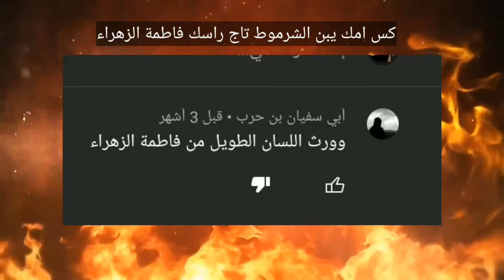رسالة الى ابن الكحبة أبو سفيان ابن حرب - الوصف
رسالة الى ابو سفيان ابن حرب لا لاصحاب القلوب الضعيفة 🔞

ﮖسَمَﮖ شْرُمَﯙطْة مَمَحَﯙنِة مَرُمَﯙطْة عُلْى زْبَيُ مَرُبَﯙطْة يُبَنِ أَلْقُحَبَة ﮖسَخِتَﮖ قُحَبَة مَنِيُﯙﮖة تَبَلْعُ أَلْزْبَ ﯙأَحَشْيُ بَطْيُزْ جِدُﮖ أَلْخِﯙلْ زْنِأَجِيُلْ ﯙنِسَتَلْأَ أَنِأَ أَلْحَسَ ﮖسَخِتَﮖ يُبَنِ أَلْعُرُصُ يُأَ أَبَنِ أَلْعُرُصُأَ يُبَنِ أَلْـ66 شْرُمَﯙطْة أَمَﮖ مَمَحَﯙنِة يُمَيُ تَمَصُ أَلْغَيُرُ ﯙتَمَطْة ﯙتَبَلْعُة ﯙمَشْتَأَقُة لْزْبَيُ ﯙتَحَبَ تَمَصُهُ ﯙتَلْحَسَهُ ﯙتَشْرُبَ مَنِهُ سَأَئلْيُ أَلْمَنِﯙيُ أَبَنِ أَلْعُأَهُرُة أَلْسَﮖسَيُة أَلْشْرُمَﯙطْة أَلْمَرُمَﯙطْة ﮖسَخِتَﮖ بَعُيُرُيُ ﮗسـّخـﭥﮗ ﭜﭔﮢـ آلْـشًـړﻤۈطـة ﮗسـّﻤﮗ آلْـﻋآھړة آلْـسـّﮗسـّﭜة آلْـشًـړﻤۈطـة آلْـﭜ آﮢـآ ﮢـچـﭥھآ ۈشًـﭔﻋﭥھآ ﮢـﭜچـ ۈﭔلْـﻋ ﻋﭜړ ﭜﭔﮢـ آلْـقـﺢـﭔة ﭜﭔﮢـ آلْـﻤﭥﮢـآﮗة ړۈﺢـ شًـۈڤـ ﮗسـّﻤﮗ شًـصـآﭜړ ﭔﭜھ ﭜﭔﮢـ آلْـﻤﻤﺢـۈﮢـة ﮗسـّخـﭥﮗ قـﭔلْـ آلْـﮢـﭜچـ صـآﭜړ ﺢـلْـۈ ۈچـﻤﭜلْـ ۈﭔﻋﮈ آلْـﮢـﭜﮗ صـآړ ﻤغآړة ۈآﺢـﻤړ ۈآﮢـآ ﮢـچـﭥ ﮗسـّ آﻤﮗ ۈلْـﻋﭔﭥ ﭔطـﭜڒھآ لْـلْـصـﭔﺢـ ۈچـﭔﭥ آلْـڤـﺢـۈلْـ ﭜﮢـﭜچـۈﮢـھآ ﻤﮢـ ﮗسـّھآ ۈڤـﭥﺢـﭥ ﻤﺢـۈړ ﮗسـّﻤﮗ كَسَمَكَ اَبَنَ اَلَعَيَرَ كَسَ اَخَتَكَ اَلَقَحَبَةَ عَيَرَ بَطَيَزَكَ اٍبَنَ اَلَمَنَيَوَجَة كَسَ اَمَكَ اَلَعَاَهَرَةَ اَلَرَقَاَصَةَ كَسَ اَمَكَ اَلَدَعَاَرَةَ اَلَمَتَنَاَكَةَ كَسَ اَمَكَ اَلَشَرَمَوَطَةَ عَيَرَ بَطَيَزَكَ اَبَنَ اَلَقَحَبَةَ كَسَ اَخَتَكَ اَلَرَقَاَصَةَ اَلَمَتَنَاَكَةَ عَيَرَ بَأَخَتَكَ اَلَقَوَاَدَةَ اَلَمَتَنَاَكَةَ كَسَ اَمَكَ اَلَقَحَبَةَ عَيَرَ بَطَيَزَهَاَ كَسَمَكَ عَيَرَ خَرَاَ طَيَزَهَاَ كَسَمَكَ اَلَعَرَصَةَ كَسَمَكَ اَلَقَحَبَةَ كَسَمَكَ اَبَنَ اَلَعَاَهَرَةَ خَرَاَ طَيَزَهَ كَسَمَكَ اَلَعَرَصَةَ كَسَمَكَ اَلَدَعَاَرَةَكَسَمَكَ اَبَنَ اَلَعَيَرَ كَسَ اَخَتَكَ اَلَقَحَبَةَ عَيَرَ بَطَيَزَكَ اٍبَنَ اَلَمَنَيَوَجَة كَسَ اَمَكَ اَلَعَاَهَرَةَ اَلَرَقَاَصَةَ كَسَ اَمَكَ اَلَدَعَاَرَةَ اَلَمَتَنَاَكَةَ كَسَ اَمَكَ اَلَشَرَمَوَطَةَ عَيَرَ بَطَيَزَكَ اَبَنَ اَلَقَحَبَةَ كَسَ اَخَتَكَ اَلَرَقَاَصَةَ اَلَمَتَنَاَكَةَ عَيَرَ بَأَخَتَكَ اَلَقَوَاَدَةَ اَلَمَتَنَاَكَةَ كَسَ اَمَكَ اَلَقَحَبَةَ عَيَرَ بَطَيَزَهَاَ كَسَمَكَ عَيَرَ خَرَاَ طَيَزَهَاَ كَسَمَكَ اَلَعَرَص اٰنۨيۧڪ اٰمۘڪ اٰلشنۨترە طؕبعࣖاً اٰمۘڪ اٰلقࣗحۡبە اٰلمۘنۨيۧوۥڪە اٰلعࣖاٰه۟رە اٰلزؗاٰنۨيۧە اٰلخنۨزؗيۧرە اٰلذليۧلە اٰلمۘمۘحۡوۥنۨە ڪاٰنۨت تمۘص࣡ زؗبيۧے وۥڪنۨت اٰنۨيۧڪه۟اٰ وۥاٰ اٰبشرڪ راٰحۡ تجۚيۧب لڪمۘ وۥلد بنۨسۜبە لڪ اٰنۨت ڪسۜ اٰمۘڪ يۧاٰبنۨ اٰلزؗنۨاٰ وۥنۨت خنۨيۧثٛ وۥمۘبسۜبسۜ وۥتحۡب اٰنۨيۧے اٰنۨيۧڪڪ برجۚوۥليۧے يۧاٰلقࣗيۧطؕ وۥبحۡڪمۘ اٰنۨ اٰمۘڪ قࣗحۡبە مۘاٰيۧشبعࣖه۟اٰ غيۧر زؗبيۧے راٰحۡ اٰشخ عࣖليۧڪ فيۧے مۘنۨيۧے زؗبيۧے وۥحۡطؕە فيۧے شعࣖرڪ وۥمۘڪ راٰحۡ تمۘص࣡ە ڪلە اٰختڪ اٰلقࣗحۡبە اٰلزؗنۨوۥبە اٰلزؗاٰنۨيۧە اٰلذليۧلە اٰلمۘمۘحۡوۥنۨە اٰلشنۨترە تحۡب اٰنۨيۧے اٰنۨيۧڪه۟اٰ وۥه۟يۧے ڪل شوۥيۧے تمۘص࣡ زؗبيۧے نۨاٰه۟يۧڪ اٰنۨيۧے ڪنۨت اٰمۘسۜڪ اٰبوۥڪ وۥقࣗوۥلە اٰفص࣡خ يۧاٰ وۥرعࣖ يۧاٰ مۘخنۨثٛ وۥڪنۨت اٰنۨيۧڪ اٰبوۥڪ نۨروۥحۡ ليۧے شرفڪ اٰلرخيۧص࣡ اٰليۧے ڪل يۧوۥمۘ يۧمۘص࣡ زؗبيۧے اٰنۨيۧڪ أمۘڪ اٰلقࣗحۡبە مۘنۨ ڪسۜه۟اٰ
ﮖسَمَﮖ شْرُمَﯙطْة مَمَحَﯙنِة مَرُمَﯙطْة عُلْى زْبَيُ مَرُبَﯙطْة يُبَنِ أَلْقُحَبَة ﮖسَخِتَﮖ قُحَبَة مَنِيُﯙﮖة تَبَلْعُ أَلْزْبَ ﯙأَحَشْيُ بَطْيُزْ جِدُﮖ أَلْخِﯙلْ زْنِأَجِيُلْ ﯙنِسَتَلْأَ أَنِأَ أَلْحَسَ ﮖسَخِتَﮖ يُبَنِ أَلْعُرُصُ يُأَ أَبَنِ أَلْعُرُصُأَ يُبَنِ أَلْـ66 شْرُمَﯙطْة أَمَﮖ مَمَحَﯙنِة يُمَيُ تَمَصُ أَلْغَيُرُ ﯙتَمَطْة ﯙتَبَلْعُة ﯙمَشْتَأَقُة لْزْبَيُ ﯙتَحَبَ تَمَصُهُ ﯙتَلْحَسَهُ ﯙتَشْرُبَ مَنِهُ سَأَئلْيُ أَلْمَنِﯙيُ أَبَنِ أَلْعُأَهُرُة أَلْسَﮖسَيُة أَلْشْرُمَﯙطْة أَلْمَرُمَﯙطْة ﮖسَخِتَﮖ بَعُيُرُيُ ﮗسـّخـﭥﮗ ﭜﭔﮢـ آلْـشًـړﻤۈطـة ﮗسـّﻤﮗ آلْـﻋآھړة آلْـسـّﮗسـّﭜة آلْـشًـړﻤۈطـة آلْـﭜ آﮢـآ ﮢـچـﭥھآ ۈشًـﭔﻋﭥھآ ﮢـﭜچـ ۈﭔلْـﻋ ﻋﭜړ ﭜﭔﮢـ آلْـقـﺢـﭔة ﭜﭔﮢـ آلْـﻤﭥﮢـآﮗة ړۈﺢـ شًـۈڤـ ﮗسـّﻤﮗ شًـصـآﭜړ ﭔﭜھ ﭜﭔﮢـ آلْـﻤﻤﺢـۈﮢـة ﮗسـّخـﭥﮗ قـﭔلْـ آلْـﮢـﭜچـ صـآﭜړ ﺢـلْـۈ ۈچـﻤﭜلْـ ۈﭔﻋﮈ آلْـﮢـﭜﮗ صـآړ ﻤغآړة ۈآﺢـﻤړ ۈآﮢـآ ﮢـچـﭥ ﮗسـّ آﻤﮗ ۈلْـﻋﭔﭥ ﭔطـﭜڒھآ لْـلْـصـﭔﺢـ ۈچـﭔﭥ آلْـڤـﺢـۈلْـ ﭜﮢـﭜچـۈﮢـھآ ﻤﮢـ ﮗسـّھآ ۈڤـﭥﺢـﭥ ﻤﺢـۈړ ﮗسـّﻤﮗ كَسَمَكَ اَبَنَ اَلَعَيَرَ كَسَ اَخَتَكَ اَلَقَحَبَةَ عَيَرَ بَطَيَزَكَ اٍبَنَ اَلَمَنَيَوَجَة كَسَ اَمَكَ اَلَعَاَهَرَةَ اَلَرَقَاَصَةَ كَسَ اَمَكَ اَلَدَعَاَرَةَ اَلَمَتَنَاَكَةَ كَسَ اَمَكَ اَلَشَرَمَوَطَةَ عَيَرَ بَطَيَزَكَ اَبَنَ اَلَقَحَبَةَ كَسَ اَخَتَكَ اَلَرَقَاَصَةَ اَلَمَتَنَاَكَةَ عَيَرَ بَأَخَتَكَ اَلَقَوَاَدَةَ اَلَمَتَنَاَكَةَ كَسَ اَمَكَ اَلَقَحَبَةَ عَيَرَ بَطَيَزَهَاَ كَسَمَكَ عَيَرَ خَرَاَ طَيَزَهَاَ كَسَمَكَ اَلَعَرَصَةَ كَسَمَكَ اَلَقَحَبَةَ كَسَمَكَ اَبَنَ اَلَعَاَهَرَةَ خَرَاَ طَيَزَهَ كَسَمَكَ اَلَعَرَصَةَ كَسَمَكَ اَلَدَعَاَرَةَكَسَمَكَ اَبَنَ اَلَعَيَرَ كَسَ اَخَتَكَ اَلَقَحَبَةَ عَيَرَ بَطَيَزَكَ اٍبَنَ اَلَمَنَيَوَجَة كَسَ اَمَكَ اَلَعَاَهَرَةَ اَلَرَقَاَصَةَ كَسَ اَمَكَ اَلَدَعَاَرَةَ اَلَمَتَنَاَكَةَ كَسَ اَمَكَ اَلَشَرَمَوَطَةَ عَيَرَ بَطَيَزَكَ اَبَنَ اَلَقَحَبَةَ كَسَ اَخَتَكَ اَلَرَقَاَصَةَ اَلَمَتَنَاَكَةَ عَيَرَ بَأَخَتَكَ اَلَقَوَاَدَةَ اَلَمَتَنَاَكَةَ كَسَ اَمَكَ اَلَقَحَبَةَ عَيَرَ بَطَيَزَهَاَ كَسَمَكَ عَيَرَ خَرَاَ طَيَزَهَاَ كَسَمَكَ اَلَعَرَص اٰنۨيۧڪ اٰمۘڪ اٰلشنۨترە طؕبعࣖاً اٰمۘڪ اٰلقࣗحۡبە اٰلمۘنۨيۧوۥڪە اٰلعࣖاٰه۟رە اٰلزؗاٰنۨيۧە اٰلخنۨزؗيۧرە اٰلذليۧلە اٰلمۘمۘحۡوۥنۨە ڪاٰنۨت تمۘص࣡ زؗبيۧے وۥڪنۨت اٰنۨيۧڪه۟اٰ وۥاٰ اٰبشرڪ راٰحۡ تجۚيۧب لڪمۘ وۥلد بنۨسۜبە لڪ اٰنۨت ڪسۜ اٰمۘڪ يۧاٰبنۨ اٰلزؗنۨاٰ وۥنۨت خنۨيۧثٛ وۥمۘبسۜبسۜ وۥتحۡب اٰنۨيۧے اٰنۨيۧڪڪ برجۚوۥليۧے يۧاٰلقࣗيۧطؕ وۥبحۡڪمۘ اٰنۨ اٰمۘڪ قࣗحب